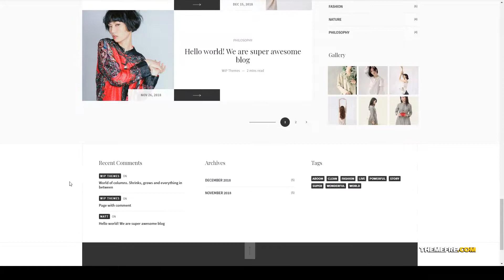Aboom - Personal Blog WordPress Theme flexible pagination 9 Website Builder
Columns 2

 Layout Responsive

 Tags blog, clean, Custom skin, flexible layout, flexible pagination, modern, personal, widget ready, writer